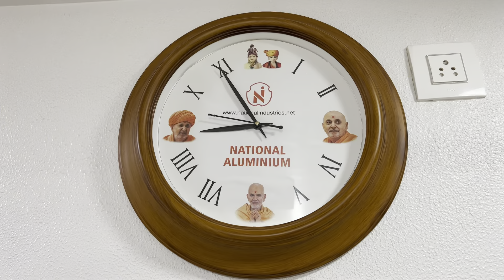Aj Pal ki Exam || Rekha ne pal ko kya kaha || Karela ki Sabji || Vlog-333 || Surat Vlog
Aj Pal ki Exam || Rekha ne pal ko kya kaha || kya banaya || Vlog-333 || Surat Vlog